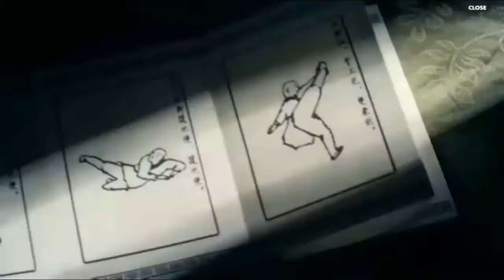The Drunken Fist Beggar So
Film kungfu selalu menampilkan jurus kung fu andalan salah satunya jurusbyangbpaling terkenal adalah :
jurus mabuk
ingat bukan mabuk beneran karena minuman ya
tapi ini filosopi teknik jurus yang mirip seperti orang mabuk
Info seputar seni beladiri wushu,karate,bjj,muaythai,kickboxing dll, video latihan,kegiatan,cerita,info,tutorial,klip film beladiri
tonton sampai habis ya setiap video yang anda ingin tonton#

kami akan menyajikan video2 terbaik dengan informatif dan menarik

untuk praktisi dan pemilik klub beladiri yang minat menampilkan profile klub/sasana silahkan untuk menghubungi :

"kita hanya buih di samudra"

tetap membuka jendela pengetahuan beladiri anda  untuk berkembang bersama..

salam

MAC
Martial Art Channel